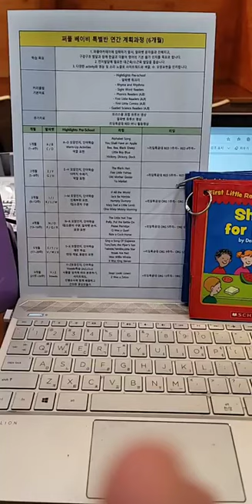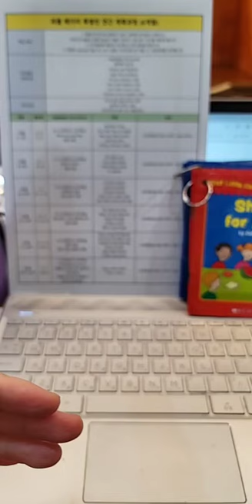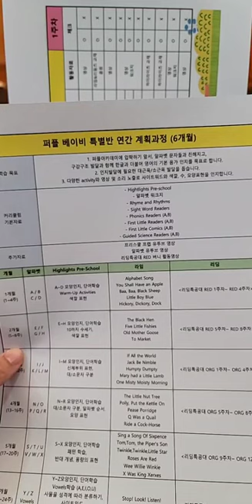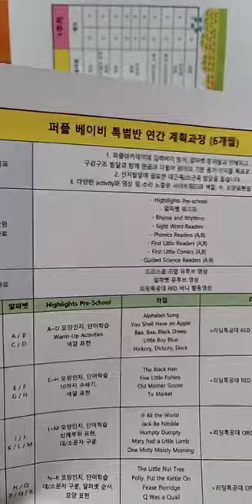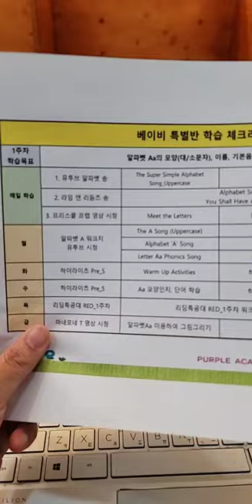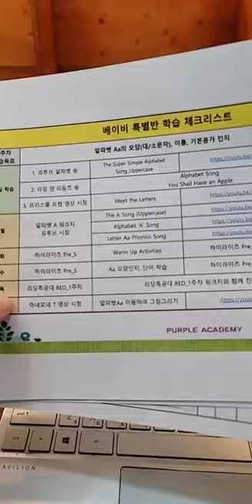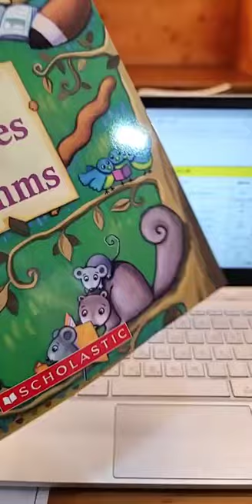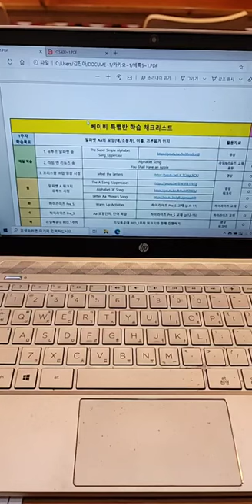베이비특별반 5기 모집 설명회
미국 공교육 영어 ‧ 수학 교육 시스템을 우리집 안방에서 수업하고 있는 퍼플아카데미의 기본적인 교육가이드 및 유초등 영어교육 가이드를 제공합니다.

※퍼플아카데미 입학 문의
퍼플아카데미의 입학을 포함한 아카데미가 궁금하시다면, 카카오톡 또는 이메일로 문의해주세요~!

※퍼플아카데미 홈페이지
영어교육의 생각을 바꾸는 퍼플아카데미의 커리큘럼과 다양한 소식을 홈페이지에서 만나보세요~!

※퍼플아카데미 원장님(albert mamy) 인스타계정(@albertmamy)